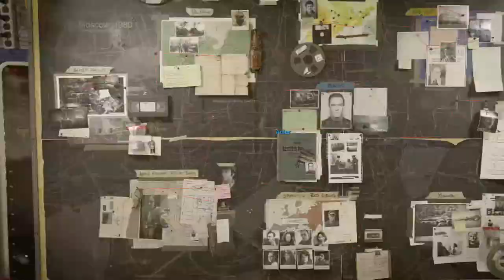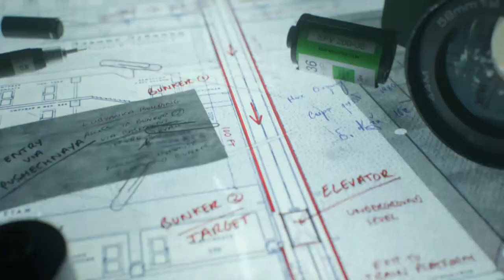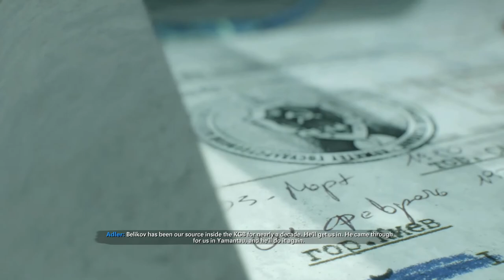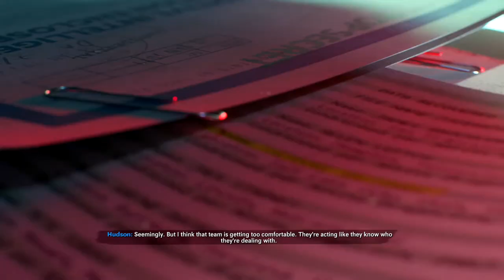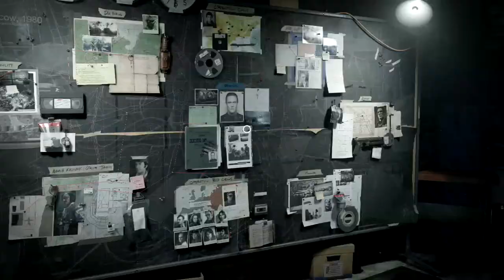MEETING KRAVCHENKO & ZAKHAEV 😲 (Black Ops Cold War Campaign - Part 4)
In this video, I continued with the Campaign storyline in Black Ops Cold War. As the days go on and on, I have been progressing with the Campaign and it has been such a great journey so far. Many of these missions really make you feel like you are playing Black Ops 1's Campaign, which is amazing. Like I said, my goal is to finish the Campaign before my Thanksgiving break ends, which by the way, tomorrow is my last day of break. As crazy as that sounds, time has really been flying by... lol!

️⃣ N/A

️⃣ N/A